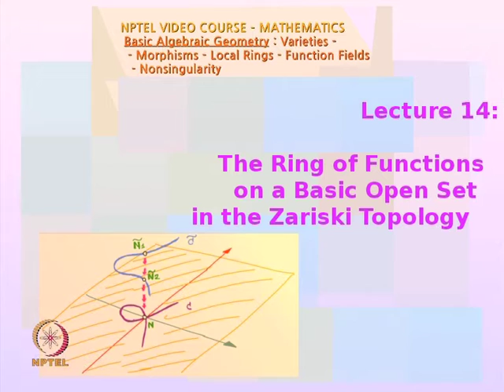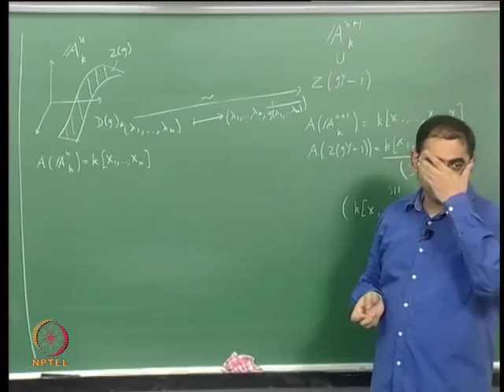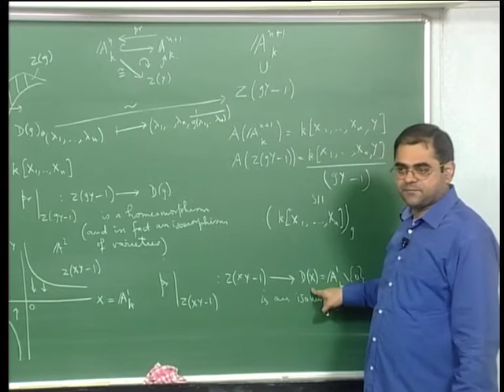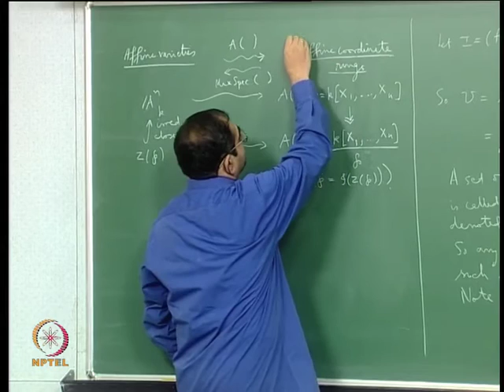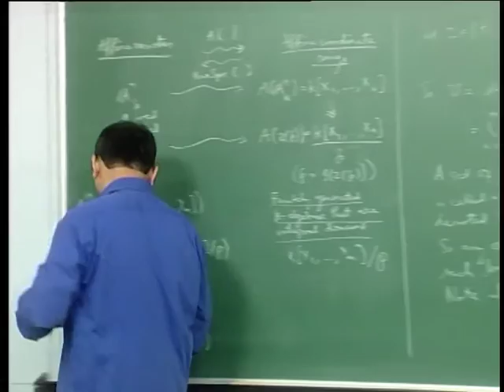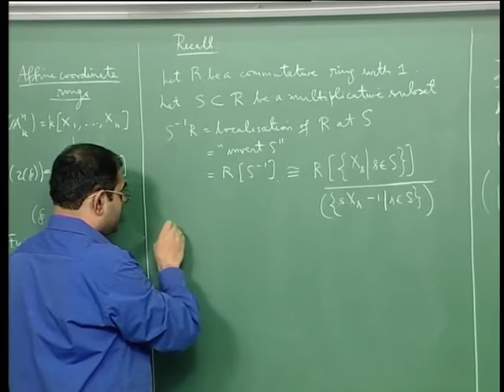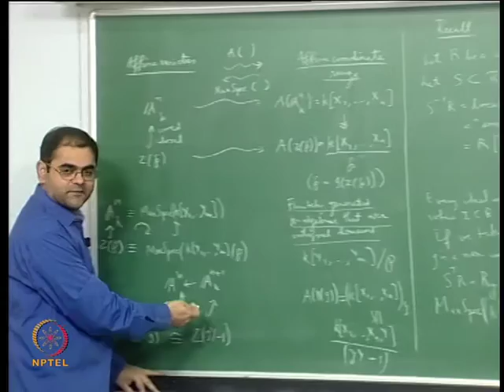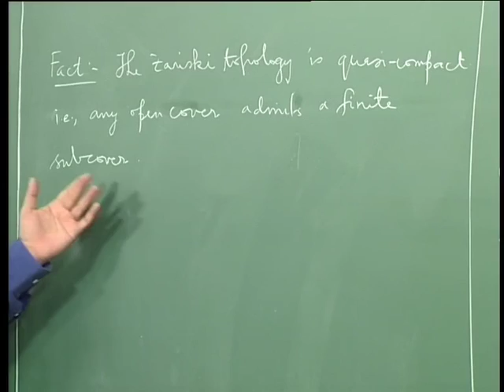Mod-06 Lec-14 The Ring of Functions on a Basic Open Set in the Zariski Topology